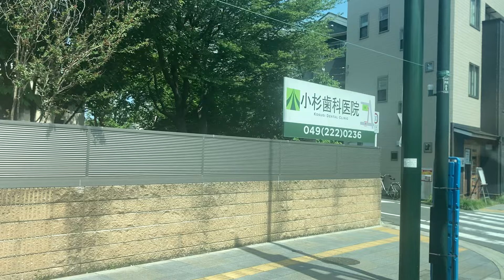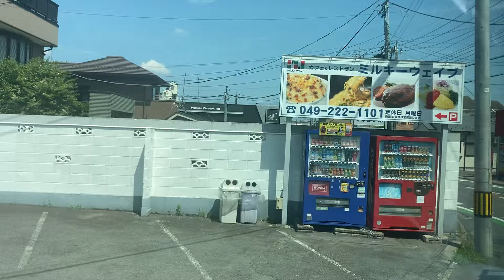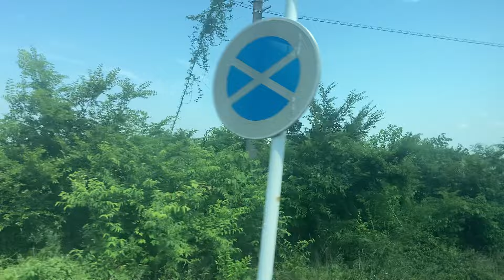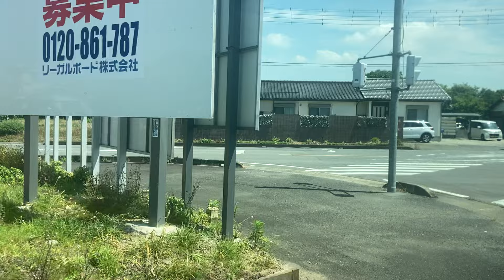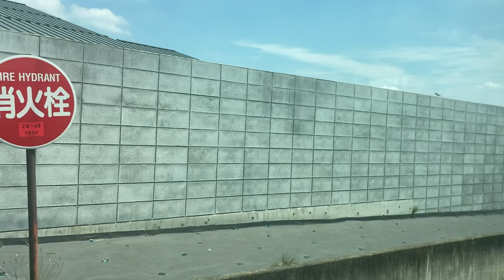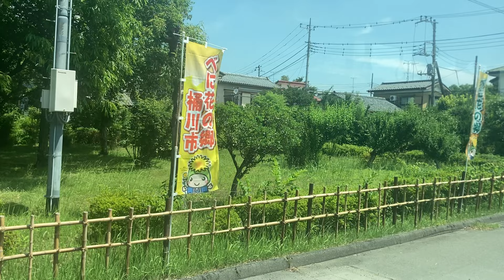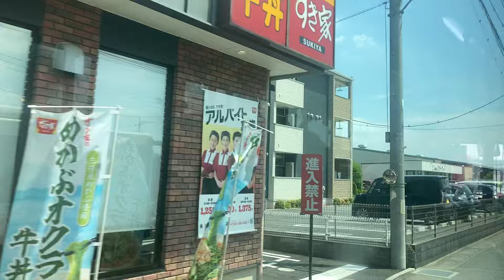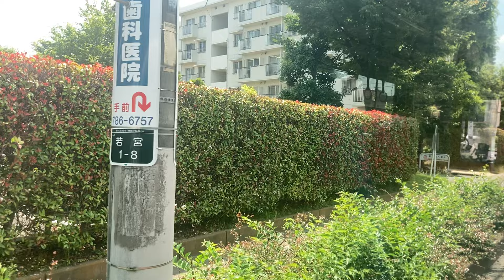東武バス車窓 川越駅→桶川駅西口/ 川越04 川越駅933発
川越駅と高崎線桶川駅をショートカット。以下の過去バスと組み合わせると東北本線・東武伊勢崎線久喜駅、東武日光線幸手駅へ繋ぐこともできます。このあと川越駅→上尾駅→大宮駅の東武バスを往復します。

1.日本高速縦断ツアー
2.全都道府県くまなく巡回ツアー